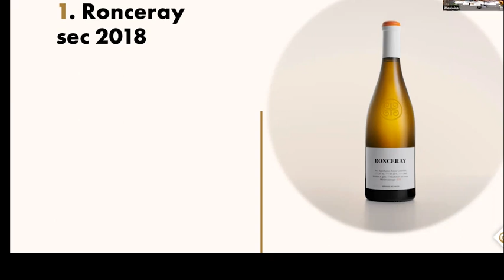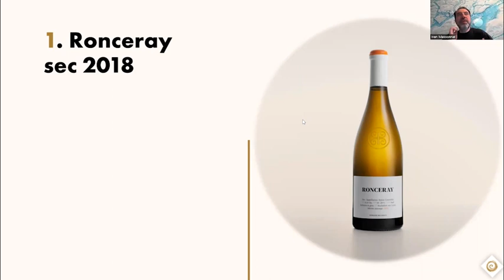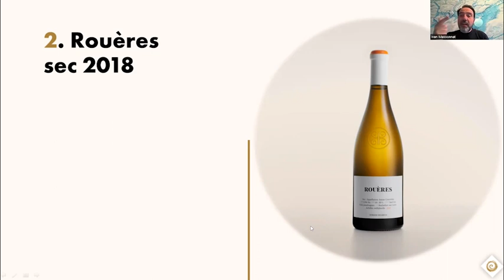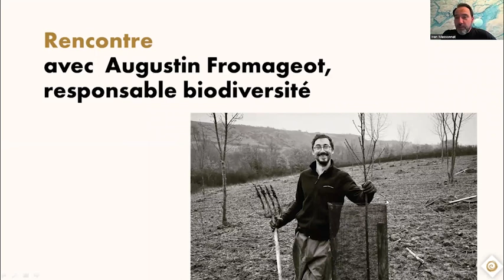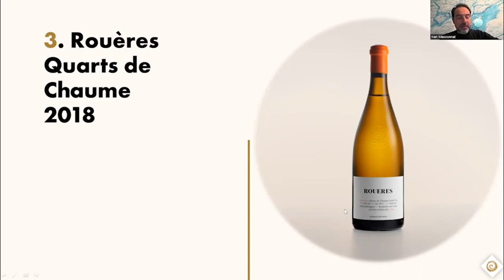E-Dégustation | Masterclass domaine Belargus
Retour sur la e-dégustation à la découverte du domaine Belargus et de 3 de ses cuvées. C'est aux côtés d'Ivan Massonnat, propriétaire et directeur du domaine, et d'Augustin Fromageot, responsable biodiversité du domaine, que nous avons eu le plaisir de faire cette masterclass.